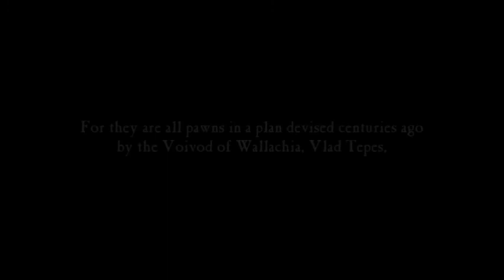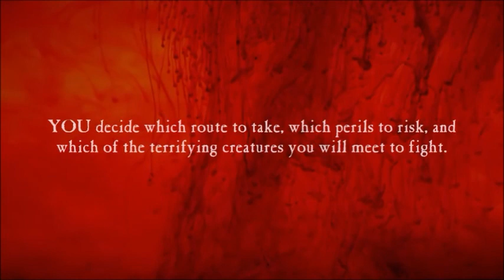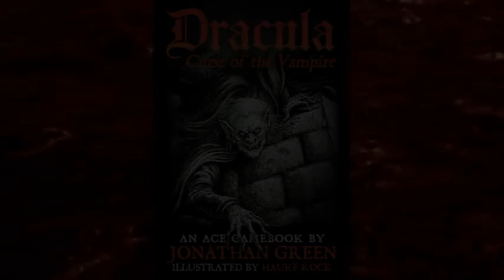Dracula: Curse of the Vampire - out now!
Dracula: Curse of the Vampire is an interactive horror novel, written by Jonathan Green and illustrated by Hauke Kock. It is published by Snowbooks in the UK.